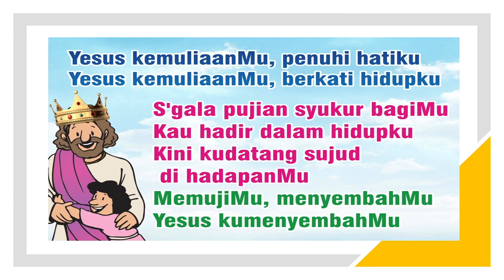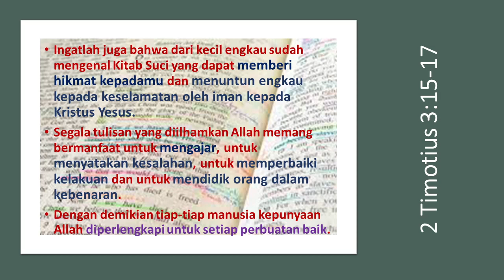Manfaat Firman Tuhan